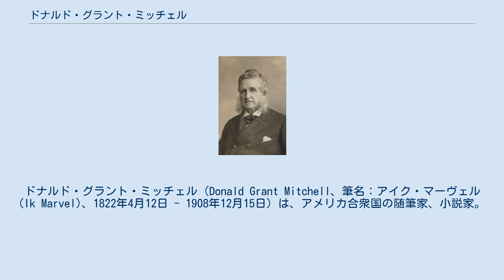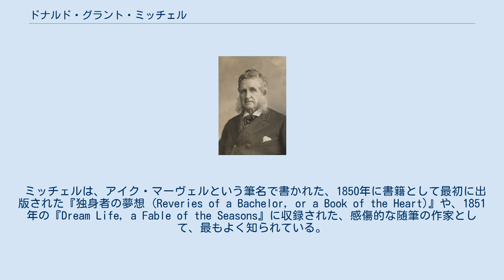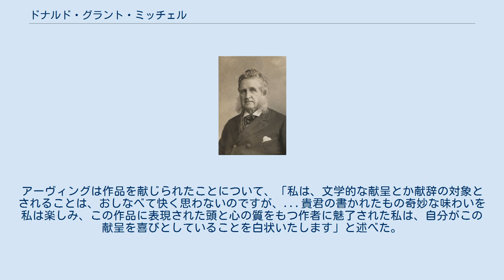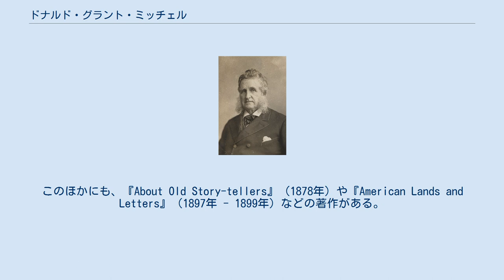ドナルド・グラント・ミッチェル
ドナルド・グラント・ミッチェル（Donald Grant Mitchell、筆名：アイク・マーヴェル (Ik Marvel)、1822年4月12日 - 1908年12月15日）は、アメリカ合衆国の随筆家、小説家。
 ミッチェルは、政治家で法律家でもあったスティーヴン・ミックス・ミッチェルの孫として、コネチカット州ノーウィッチに生まれた。
イェール・カレッジ（後のイェール大学）で、スカル・アンド・ボーンズに加わり、まず法学を学び、程なくして文学を学んで、1841年に卒業した。
ミッチェルは生涯を通して、農業や造園に強い関心を寄せたが、当初これは健康のために取り組み始めたことだった。
1853年から1854年にかけて、ミッチェルはイタリアのヴェネツィアでアメリカ合衆国領事を務め、1855年にはコネチカット州ニューヘイブン近郊にエッジウッド (Edgewood) と称されるエステートを構えて定住した。
 ミッチェルは、アイク・マーヴェルという筆名で書かれた、1850年に書籍として最初に出版された『独身者の夢想 (Reveries of a Bachelor, or a Book of the Heart)』や、1851年の『Dream Life, a Fable of the Seasons』に収録された、感傷的な随筆の作家として、最もよく知られている。
『独身者の夢想』は、当時のアメリカ人たちが過ごしていた、夢のような生活を検討したものである。
発表当時にもベストセラーのひとつとなったが、19世紀の文芸評論家たちの注目はほとんど引かなかった。
このテキストの中で、アイク・マーヴェルは、少年であること、田舎の生活様式、結婚、旅行、夢などについて、理屈をこねる。
この感傷小説的な作品は、大ベストセラー、ロングセラーとなり、1907年までにおよそ100版を重ねたという。
 一方、『Dream Life, a Fable of the Seasons』は、ルイス・ゲイロード・クラークによって紹介されたワシントン・アーヴィングに捧げた作品である。
アーヴィングは作品を献じられたことについて、「私は、文学的な献呈とか献辞の対象とされることは、おしなべて快く思わないのですが、...貴君の書かれたもの奇妙な味わいを私は楽しみ、この作品に表現された頭と心の質をもつ作者に魅了された私は、自分がこの献呈を喜びとしていることを白状いたします」と述べた。
ミッチェルは、多数の旅行書や、『独身者の夢想』（1850年）や『My Farm of Edgewood: A Country Book』（1863年）など農村生活に関する主題の随筆、イングランドの君主や英米文学についての素描的研究、キャラクター小説 (a character novel)『Doctor Johns』（1866年）などの著書を書いた。
このほかにも、『About Old Story-tellers』（1878年）や『American Lands and Letters』（1897年 - 1899年）などの著作がある。
 ミッチェルの『独身者の夢想』は、詩人エミリー・ディキンソンのお気に入りの書物のひとつだった。
 オリバー・ウェンデル・ホームズ・シニアは、ミッチェルを「我らがアメリカの作家の中でも最も愉快なひとり (one of the pleasantest of our American writers)」と評した。